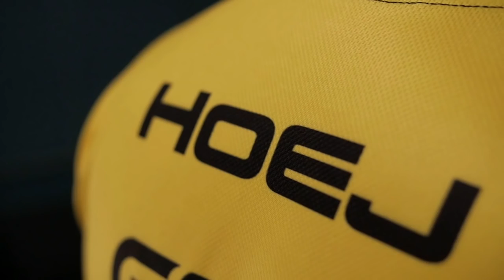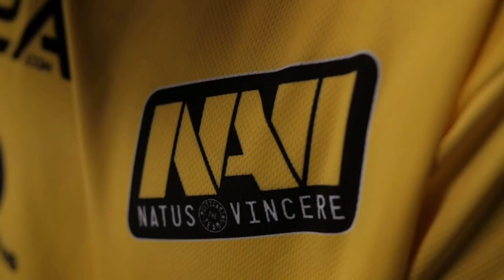Hoej vs Ostkaka - Group A - 2015 HWC Europe Championship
Game 1: 8:07
Game 2: 21:25
Game 3: 33:25
Game 4: 47:26